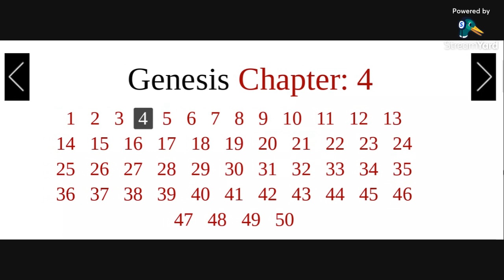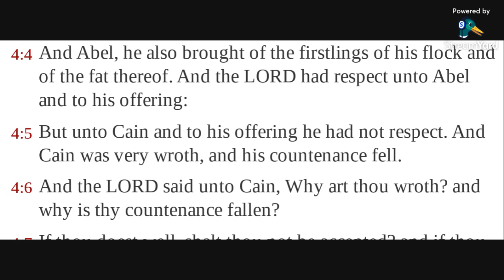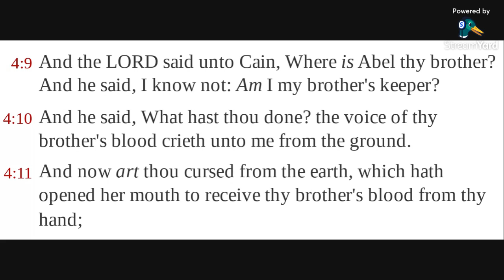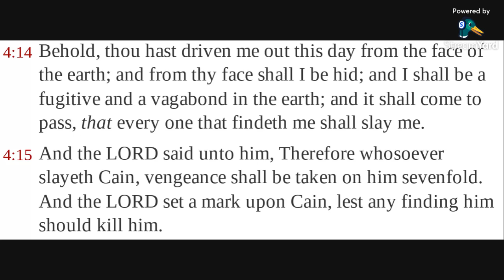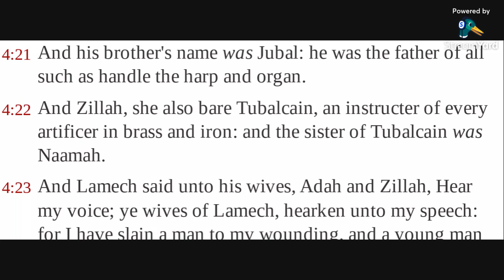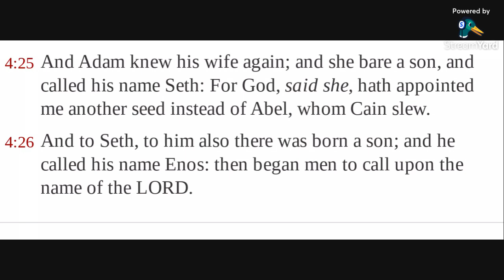Genesis 4 KJV (audio with text)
Reading Genesis 4 in the KJV Bible, the story of Cain and Abel or thine enemy is near.

Allelu-YAH.  Amen.

33 Peter answered and said unto him, Though all men shall be offended because of thee, yet will I never be offended.
34 Jesus said unto him, Verily I say unto thee, That this night, before the cock crow, thou shalt deny me thrice.

23 Now when he was in Jerusalem at the passover, in the feast day, many believed in his name, when they saw the miracles which he did.
24 But Jesus did not commit himself unto them, because he knew all men,
25 And needed not that any should testify of man: for he knew what was in man.

8 And Cain talked with Abel his brother: and it came to pass, when they were in the field, that Cain rose up against Abel his brother, and slew him.
9 And the Lord said unto Cain, Where is Abel thy brother? And he said, I know not: Am I my brother's keeper?
10 And he said, What hast thou done? the voice of thy brother's blood crieth unto me from the ground.

1 John 3:12 KJV
Not as Cain, who was of that wicked one, and slew his brother. And wherefore slew he him? Because his own works were evil, and his brother's righteous.

21 And the brother shall deliver up the brother to death, and the father the child: and the children shall rise up against their parents, and cause them to be put to death.
36 And a man's foes shall be they of his own household.

47 Then one said unto him, Behold, thy mother and thy brethren stand without, desiring to speak with thee.
48 But he answered and said unto him that told him, Who is my mother? and who are my brethren?
49 And he stretched forth his hand toward his disciples, and said, Behold my mother and my brethren!
50 For whosoever shall do the will of my Father which is in heaven, the same is my brother, and sister, and mother.

Micah 7:5-6 KJV
5 Trust ye not in a friend, put ye not confidence in a guide: keep the doors of thy mouth from her that lieth in thy bosom.
6 For the son dishonoureth the father, the daughter riseth up against her mother, the daughter in law against her mother in law; a man's enemies are the men of his own house.

But Jesus said unto him, Judas, betrayest thou the Son of man with a kiss?

Judges 16:15-21 KJV
15 And she said unto him, How canst thou say, I love thee, when thine heart is not with me? thou hast mocked me these three times, and hast not told me wherein thy great strength lieth.
16 And it came to pass, when she pressed him daily with her words, and urged him, so that his soul was vexed unto death;
17 That he told her all his heart, and said unto her, There hath not come a razor upon mine head; for I have been a Nazarite unto God from my mother's womb: if I be shaven, then my strength will go from me, and I shall become weak, and be like any other man.
18 And when Delilah saw that he had told her all his heart, she sent and called for the lords of the Philistines, saying, Come up this once, for he hath shewed me all his heart. Then the lords of the Philistines came up unto her, and brought money in their hand.
19 And she made him sleep upon her knees; and she called for a man, and she caused him to shave off the seven locks of his head; and she began to afflict him, and his strength went from him.
20 And she said, The Philistines be upon thee, Samson. And he awoke out of his sleep, and said, I will go out as at other times before, and shake myself. And he wist not that the Lord was departed from him.
21 But the Philistines took him, and put out his eyes, and brought him down to Gaza, and bound him with fetters of brass; and he did grind in the prison house.

Judges 4:17-22 KJV
17 Howbeit Sisera fled away on his feet to the tent of Jael the wife of Heber the Kenite: for there was peace between Jabin the king of Hazor and the house of Heber the Kenite.
18 And Jael went out to meet Sisera, and said unto him, Turn in, my lord, turn in to me; fear not. And when he had turned in unto her into the tent, she covered him with a mantle.
19 And he said unto her, Give me, I pray thee, a little water to drink; for I am thirsty. And she opened a bottle of milk, and gave him drink, and covered him.
20 Again he said unto her, Stand in the door of the tent, and it shall be, when any man doth come and enquire of thee, and say, Is there any man here? that thou shalt say, No.
21 Then Jael Heber's wife took a nail of the tent, and took an hammer in her hand, and went softly unto him, and smote the nail into his temples, and fastened it into the ground: for he was fast asleep and weary. So he died.
22 And, behold, as Barak pursued Sisera, Jael came out to meet him, and said unto him, Come, and I will shew thee the man whom thou seekest. And when he came into her tent, behold, Sisera lay dead, and the nail was in his temples.